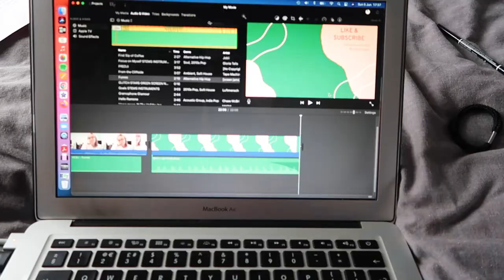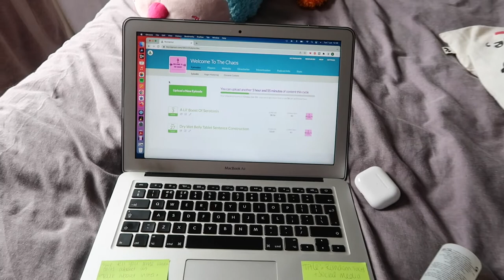being productive + ticking off to do lists + packing for holidays // Niamh Cogan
I had a few productive days in this vlog, ticked off a couple of to do lists and packed for my holidays! I hope you enjoyed these couple of days in my life.

Let me know if you want to see any videos on post-school advice, post-college advice, general life advice/tips, any more day in my life vlogs or week in my life vlogs. I’m always looking for more video ideas so please give me your suggestions on what you would like to see!